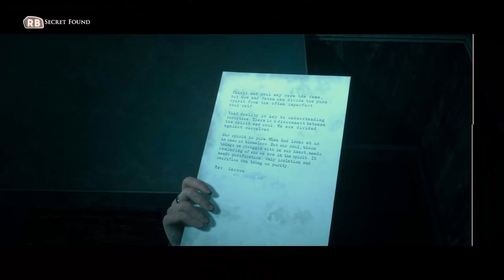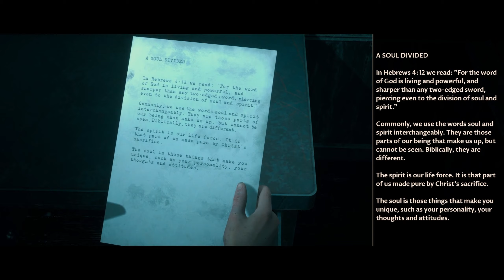Trapped in the Church | Little Hope (Part 7)